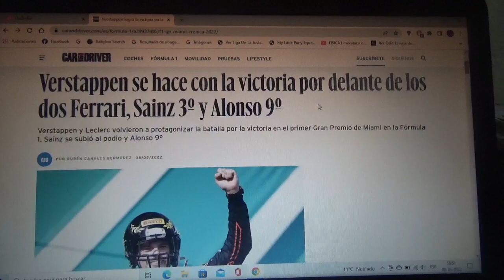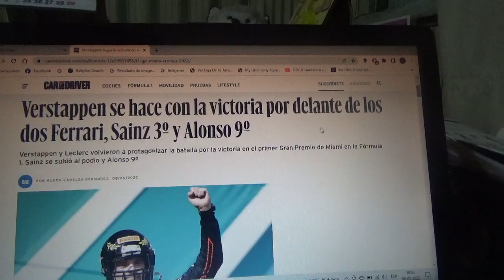Resumen GP de Miami 2022 de F1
Un breve resume de lo que fue la primera versión del Gran Premio de Miami en la Temporada 2022 de la Fórmula 1 en la que el ganador fue el neerlandés actual campeón mundial Max Verstappen seguido de los coches de Scuderia Ferrari Charles Leclerc y Carlos Sainz Jr. 2do y 3er lugar respectivamente